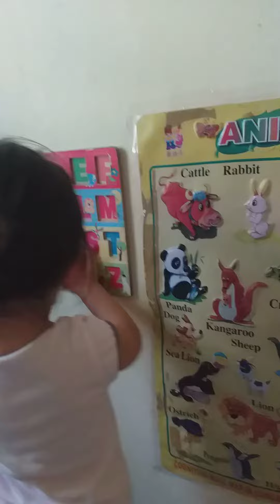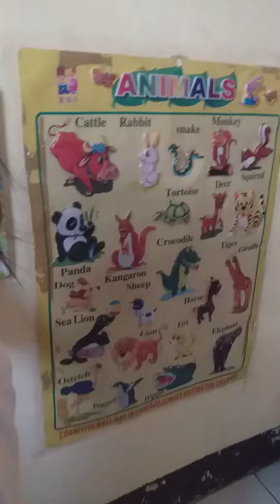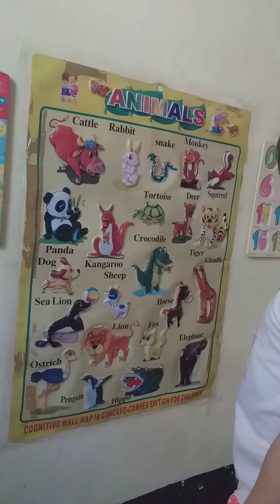abcd - numbers - animals🤗